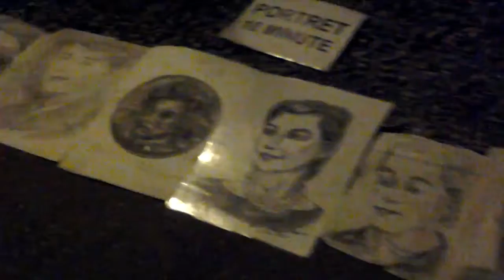"la leagăne".seara în cişmigiu . 15.o9.2o17.ore 21.film.by uca iov